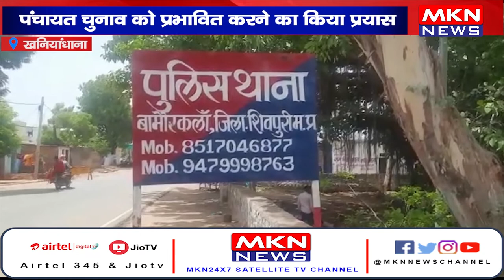खनियांधाना -पंचायत चुनाव को प्रभावित करने का किया प्रयास, मतदाताओं के साथ दबंगों ने की मारपीट।